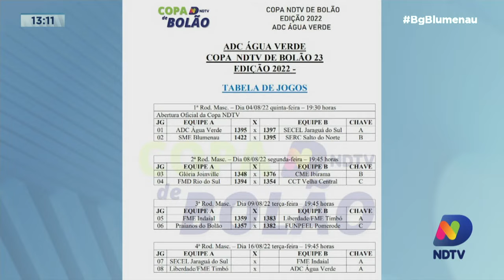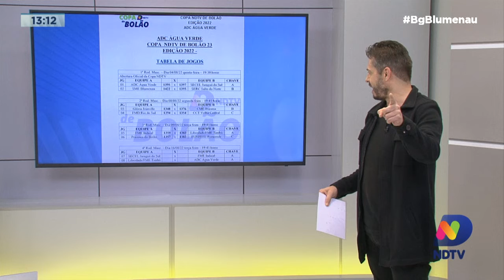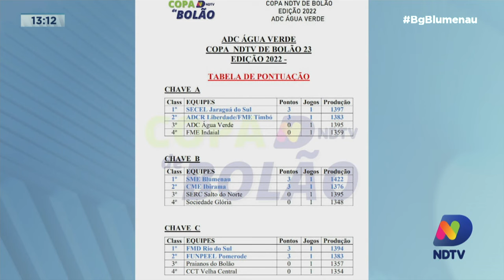2ª Copa NDTV de Bolão 23: confira a classificação e rodadas